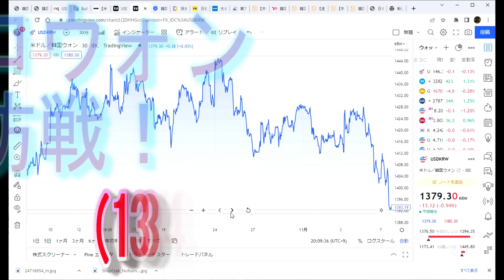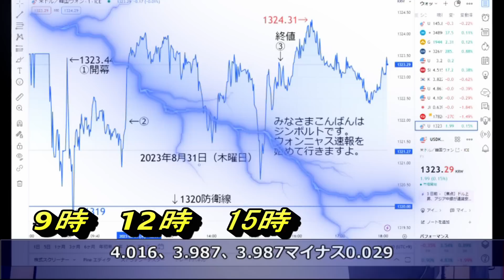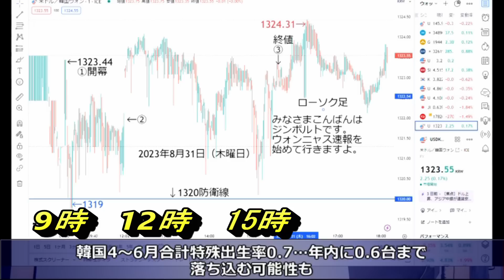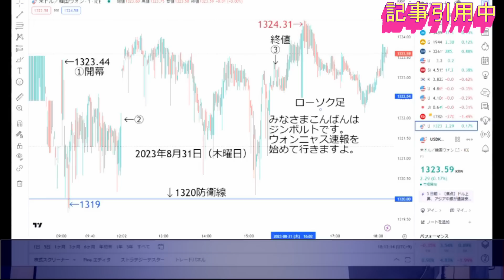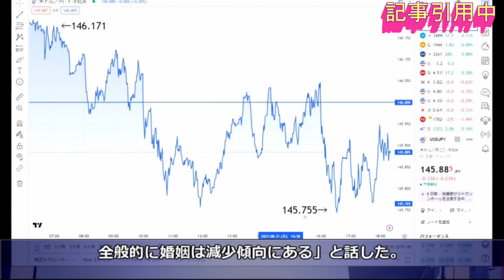【ゆっくり解説】8月31日のウォンニャス速報→月末1320防衛戦が激アツでで壮絶な殴り合い！→韓国出生率、年内に0.6台まで落ち込む可能性も 米国学者「このままだと韓国人がいなくなる」と呆然！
2008年から韓国経済を取りあげて今年で15年目を迎えました。

1．ゆっくり解説が好きな人
2．韓国のリアルタイムの情報を正確に知りたい人（当チャンネルに騙しありません）
3．経済の流れ。経済用語や金融用語を勉強したい人

1．Softtalk（ゆっくり）
2．エクセル（台本）
3．ニコトーク
4．antil（出力）
5．Photoshop（サムネイル作成）
6．photoAC（背景や画像）

■記事の引用

■使用BGM